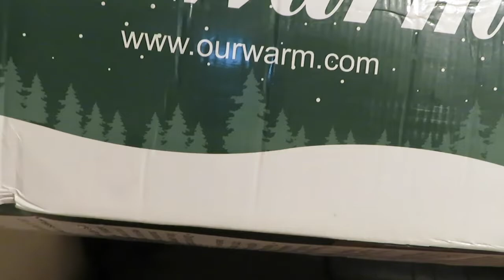DIY CHRISTMAS TREE DECORATING!!!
Hey DNA Family Thank you for tuning Back to our channel. We love and appreciate every single one of you, and your comments never go unnoticed.

Stalk Us
Nancys Instagram